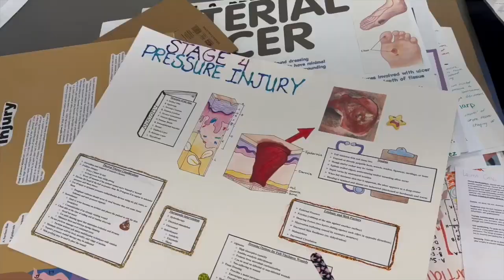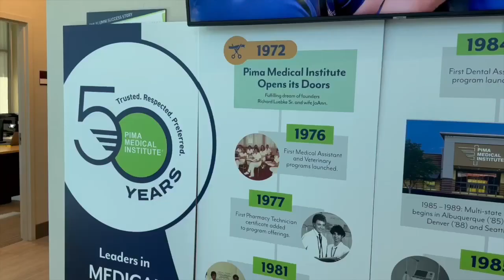Pima Medical Institute Combats Healthcare Worker Shortage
According to the World Health Organization, there is a projected shortfall of 10 million healthcare workers by 2030 and here in Tucson, Pima Medical Institute is trying to help combat the shortage.